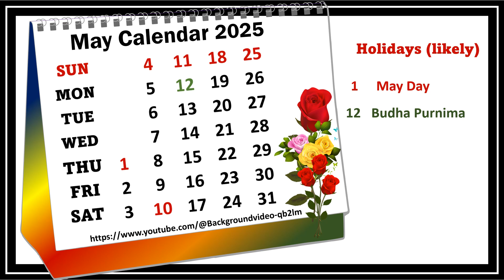May Calendar 2025 maycalender2025, calendar may 2025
May Calendar 2025